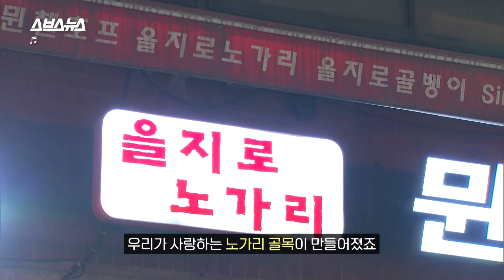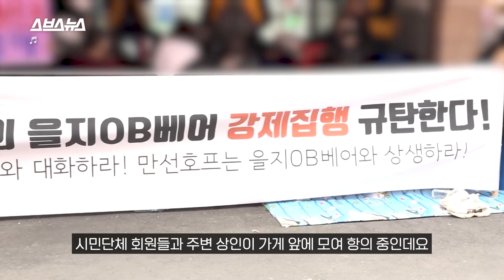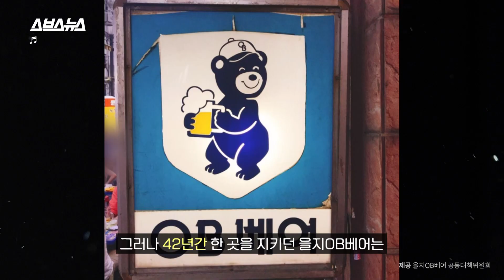을지로 노가리 골목의 상징, 하루아침에 사라져버렸습니다 / 스브스뉴스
사회적 거리두기가 해제됐습니다. 서울 을지로 노가리 골목에도 사람이 다시 붐비고 있는데요. 그런데 노가리 골목에서 가장 오래된 가게가 어제 새벽 철거됐습니다. 철거된 가게의 이름은 '을지OB베어'. 42년 전인 1980년 문을 연 가게입니다. 특히 을지로에서 처음으로 노가리와 맥주를 팔았다고 알려져 있죠. 중소기업벤처부는 2018년 이곳을 '백년가게'로 선정하기도 했는데요. 이 오래된 가게가 왜 갑자기 철거됐을까요? 자세한 내용은 영상으로 확인하세요.